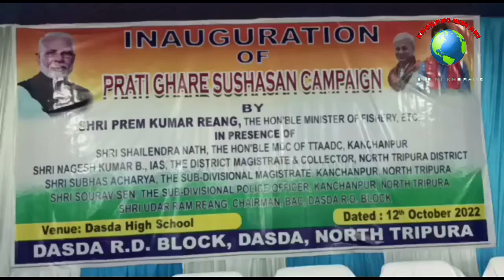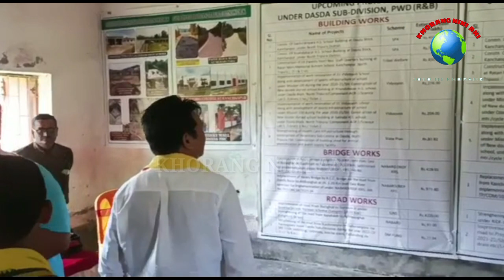PRATI GHARE SUSHASAN CAMPAIGN PANDA II DASDA SCHOOL